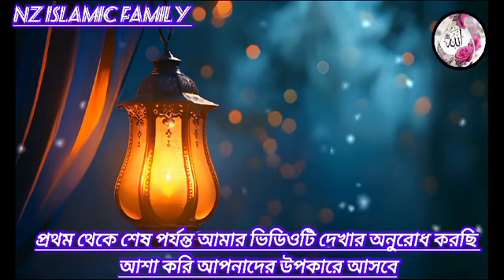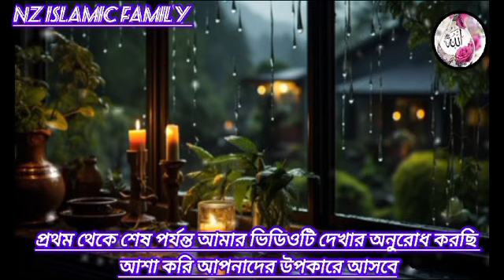আল্লাহ যার কল্যান চান তাকে এই ৫ টি জিনিস দান করেন । Nz Islamic Video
আসালামু আলাইকুম ,

প্রিয় দর্শকবৃন্দ আমি নাজিয়া , আমার Nz Islamic Family এর ইউটিউব চ্যানেলে আজকের ভিডিওতে দেখতে পাবেন 🤲 আল্লাহ যার কল্যাণ চান তাকে পাঁচটি জিনিস দান করেন 🤲🕋